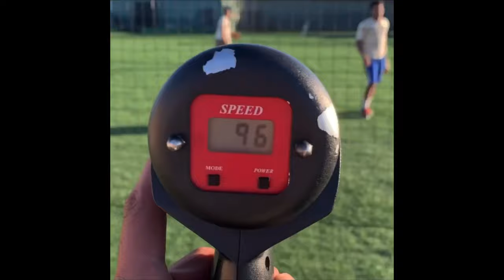Gregory Ozuna- SS for WBU. 2020 Season recap: 30G, 331AVG, 11doubles, 5HR, 5 triples, 11SB , 31RBI